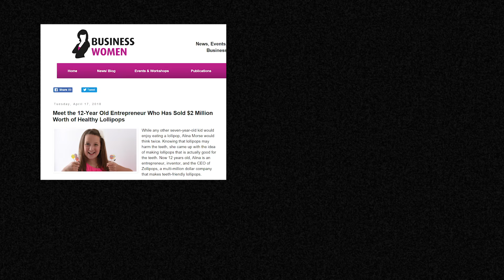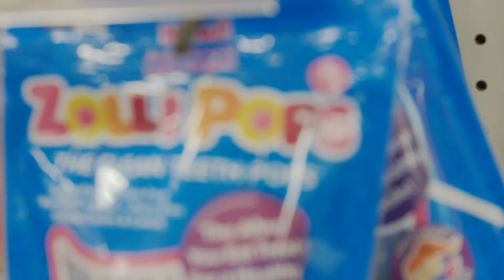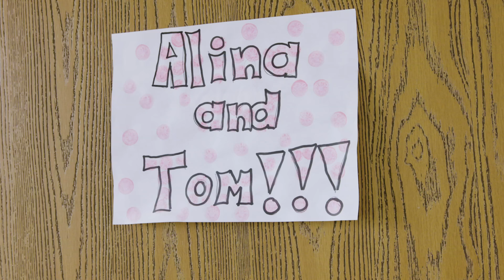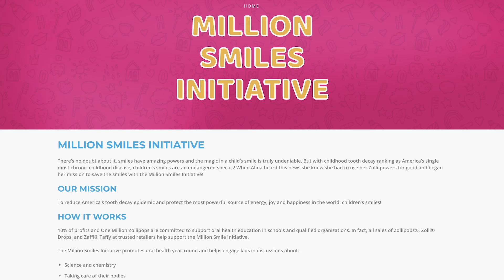14-Year-Old CEO Has Sold $6 Million Of CANDY!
Meet 14-year-old Alina Morse, the CEO of Zolli Candy, which makes lollipops that clean your teeth!

COMMENT with an invention the world NEEDS!